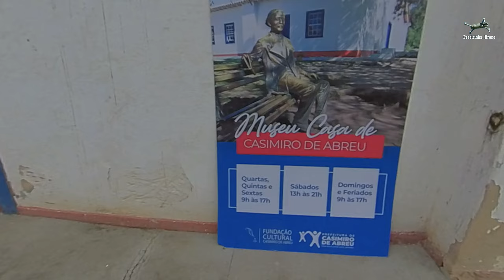CASA ONDE NASCEU O POETA CASIMIRO DE ABREU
Casimiro, segundo a história, contraiu turberculose na noite carioca, pois a exemplo de outros poetas, era muito boêmio.
Essa doença era mais contagiosa do que o coronavirus hoje e não havia remédio capaz de curar quem fosse contaminado. Segundo o site ccs.saude.gov.br, de 1.700 a 1.900, morreu um bilhão de seres humanos com essa doença.
O texto utilizado na narração foi colhido da Wikipedia.
Produção,edição e narração: Pereirinha
Agradecimentos a Bárbara,  funcionária do museu que me recepcionou.